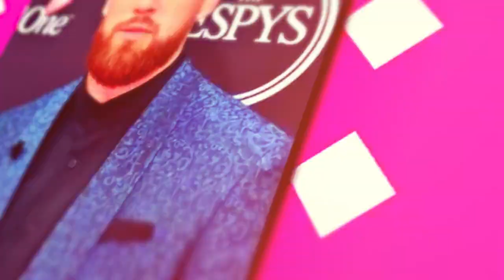Taylor Swift Going Chiefs Game in Germany Because She Crazy In LOVE With Travis Kelce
Today we will talk about the new assumptions of Taylor Swift fans. As everyone knows, the Kansas City Chiefs football team is due to have a match in Germany, and people expect Taylor to come to support her boyfriend Travis Kelce, who plays at the Tight-end position.

Recently, their plane landed in Frankfurt to compete with the Miami Dolphins, but it's not football that attracts everyone, but the fact that Taylor can come. Naturally, Travis received a lot of questions about whether his beloved would come, but he kept silent in his style, and this is not surprising, because there has been so much attention to their couple lately.

Also we talk about taylor swift travis kelce dating, travis kelce dating taylor swift, travis kelce taylor swift dating, hot gossip, brett veach, patrick mahomes, myhottrend, taylor swift dating travis kelce, celebrities news, national football league, andy reid, celeb news, entertainment news, celebrity, dancing with the stars performance, bigg boss 17.

As we remember, it all started with Travis declaring to the public several times that he liked Taylor and wanted to meet her, after which he made an attempt at one of her concerts, and at some point fans see her in the stands during his game, it looks like a new couple is on the horizon.

1. The videos have no negative impact on the original works.
3. The videos are transformative in nature.
4. We use only the audio component and tiny pieces of video footage, only if it's necessary.